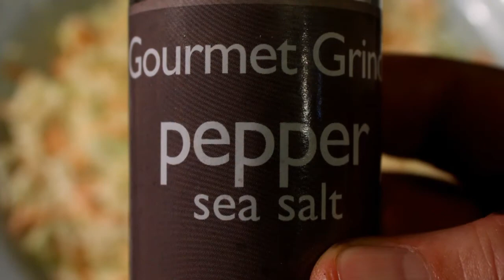Best Coleslaw - Homemade Recipe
My easy homemade recipe is cool and tasty. Just a few ingredients, cabbage, a little carrot, mayo, salt & pepper, that's it!. And visit my cooking blog for recipe text and photo illustrations

Ingredients
1 whole cabbage -- about 6 cups total when shredded.  I used the mandolin slicing side of a box grater. Okay to slice by hand.
1 whole carrot,  peeled and shredded - about 2 cups total shredded. Okay to use as little or as much as you like, you can even leave it out.  Used the large-course shredding holes of my grater.
1 cup mayonnaise - light or regular strength. Okay to start with half a cup and add a tablespoon at a time to desired creaminess.
Salt & Black Pepper to taste - about half a teaspoon of salt and a whole teaspoon of black pepper. I like the extra pepper taste.
*Recipes with real mayo should be kept refrigerated until ready to serve. Do not leave Coleslaw out more than an hour or so at a time.

Directions
Rinse cabbage and carrot. Discard old or brown outer cabbage leaves. Peel discolored parts of the carrot if necessary.

Shred or slice one whole cabbage --  about 6 cups total when shredded.  I used the mandolin slicing side of a box grater. Okay to slice by hand.

The box grater will fill up with shredded cabbage and become hard to slice cabbage, so be sure to empty the grater once it gets half full.

Shred or fine chop one carrot. I used the largest hole side. You should get about 2 cups from one carrot.

Of course, be careful using a box shredder - it's easy to cut your fingertips! When you have just a nub of carrot or a chunk of cabbage left, chop it up with a knife. Discard tough cabbage and carrot root ends.

Add shredded cabbage and carrot to a large bowl. It's okay to use packaged and pre-shredded cabbage and carrots. Use less mayo depending on package size. A typical shredded package of cabbage is about 2 cups.

I start with half the mayo called for, then add a tablespoon at a time and mix. Just add enough mayo to reach the desired creaminess. I use about a cup of mayo in total.

Finally season with salt and pepper. Add a little at a time and taste Coleslaw. A half teaspoon each of salt and pepper is about right. I do like extra fresh ground black pepper, so I add more.

Cover and refrigerate until ready to serve. If you make it a day ahead, you may need to add a tablespoon or two of fresh mayo, to bring Coleslaw back to normal creaminess.